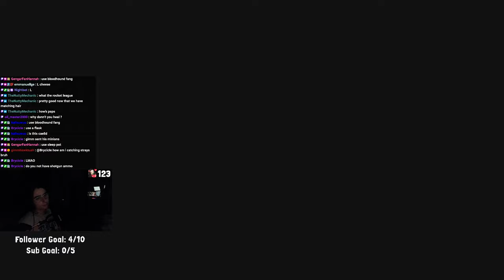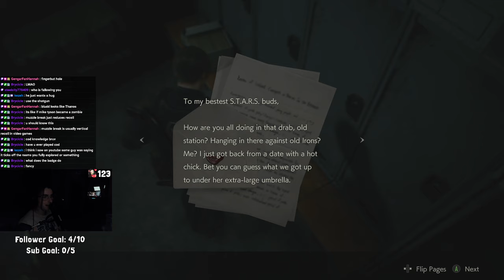WHO IS THIS MASSIVE GUY WITH A BOWLER HAT | Resident Evil 2 part 2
0:00 Coming soon
0:16 Intro
0:46 Heading underground
15:02 Entering the parking garage
20:54 Need to find a way out of here...
30:16 RELEASE THE HOUNDS
40:29 Exploring and solving more
1:12:51 Mr.X's arrival...
1:15:00 Solving some unfinished areas...
1:49:00 The end